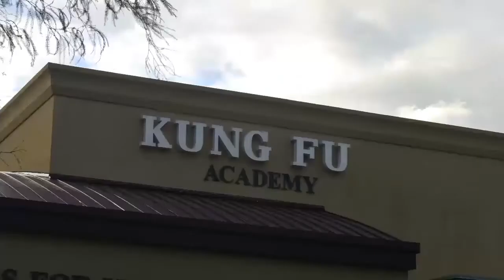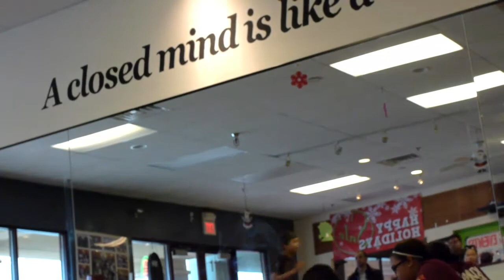Martial arts for Kids in Henderson and Las Vegas Nevada, Nunchuku workshop held on 12-15-2012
Kids ages 3-13 years old learning some nunchuku basics at our martial arts school in Henderson NV. Even kids as young as 3 years old can learn to do martial arts. If you are interested in enrolling your child into an activity that will greatly benefit throughout their entire life, please give us a call at